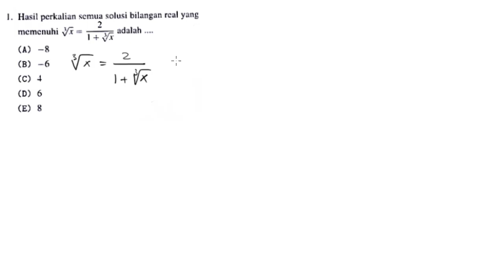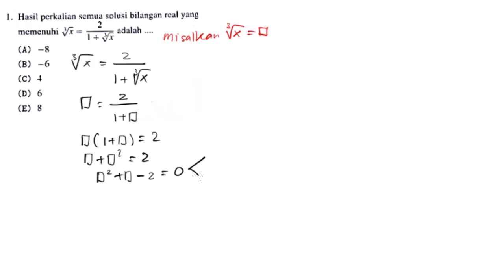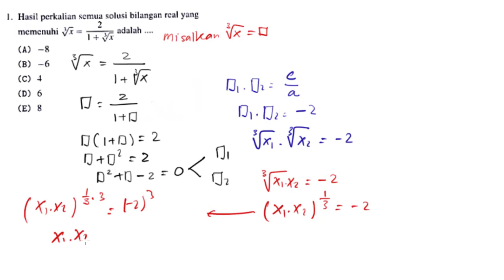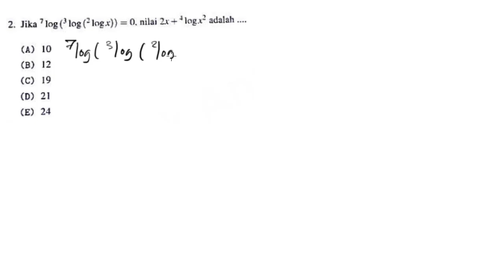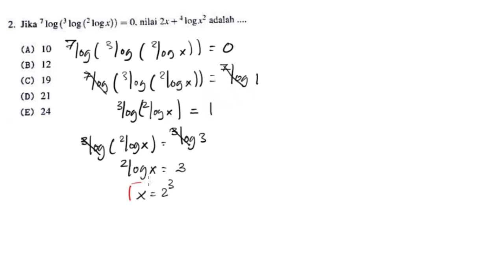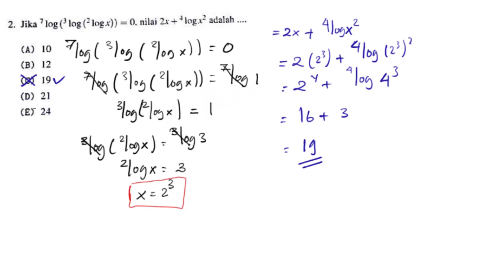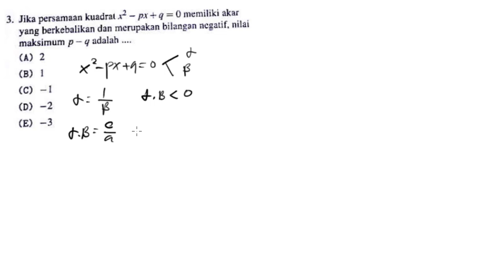Pembahasan Matematika Dasar Simak UI 2018 | No 1-3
Hai semua jangan lupa tonton pembahasannya yaa, Semangat buat Simak UI 2019